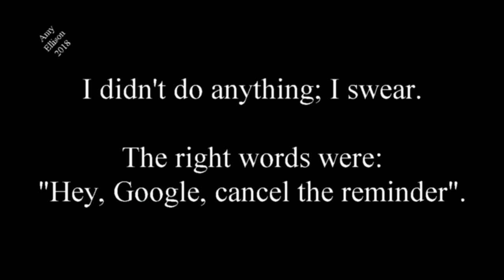Trying out Google Mini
Video specs:
* Recorded on an iPhone 6S and a Canon EOS Rebel T3.
* Edited with Pinnacle Studio Ultimate, 18.